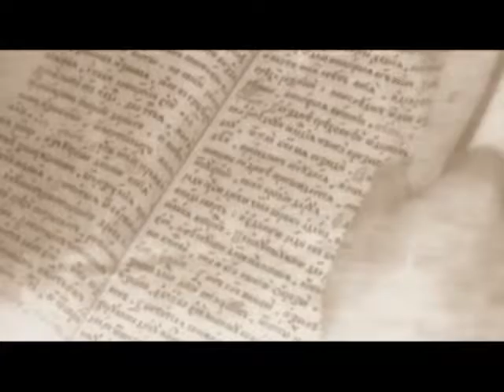12 09 2016 100 Причин, почему я люблю Беларусь!